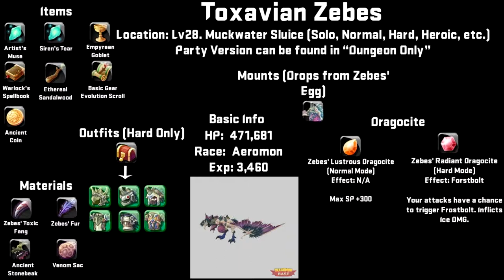Dragomon Hunter | Let's Hunt | Toxavian Zebes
Let's Hunt goes on!!

Time Skips:
Map Location & Dungeon List: 0:21
Drop List: 0:34
Costume Preview: 1:04
Craftable Weapons & Armor Sets: 1:56
Boss Fight: 5:36

(Wanna know who made my sweet YouTube & Twitters banner, plus Logo? Check him out along with his channel)